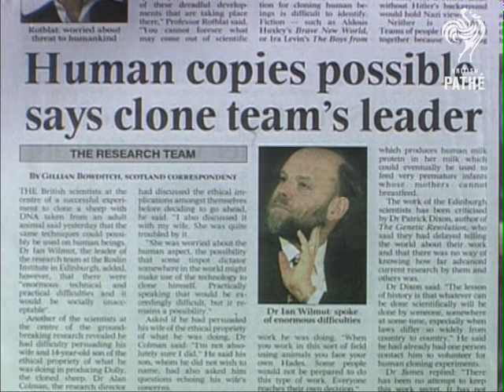Dolly - The World's Most Famous Sheep (1997) | A Day That Shook the World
A Day That Shook the World recalls the days of the 20th century that proved to be era-defining and pivotal in the course of modern history. These are the days on which political revolutions, technological breakthroughs, and sporting triumphs took place, and whose effects were felt the world-over. Beginning with the funeral of Queen Victoria and recounting such iconic events as the Hindenburg airship disaster and the Cuban Missile Crisis, the series also contains concise overviews of more recent events such as the Asian Tsunami and the 2012 Olympic bid. Narrated by John Humphrys.
On 22nd February 1997, Dolly the Sheep was revealed by British scientists as the world's first cloned mammal. Dolly had actually been born on 5th July 1996 and had 3 mothers.

A Day That Shook The World is the classic series that recalls the days of the 20th century that proved to be era-defining and pivotal in the course of modern history.

Before television, people came to movie theatres to watch the news. British Pathé was at the forefront of cinematic journalism, blending information with entertainment to popular effect. Over the course of a century, it documented everything from major armed conflicts and seismic political crises to the curious hobbies and eccentric lives of ordinary people. If it happened, British Pathé filmed it. Now considered to be the finest newsreel archive in the world, British Pathé is a treasure trove of 85,000 films unrivalled in their historical and cultural significance.